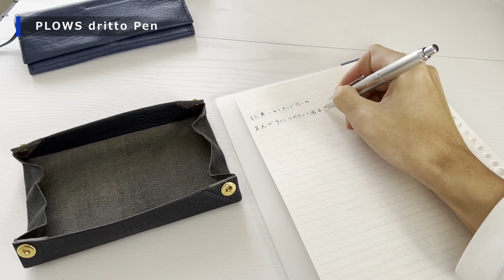2022年買ってよかった文房具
年末年始に投稿間に合った！（当社比）

～お品書き～
0:00　はじめに
0:17　一個目
1:01　二個目
2:07　三個目
2:51　四個目
3:30　おしまい

カメラ　　　　iPhone13Pro
                            あかつき、ひとり。